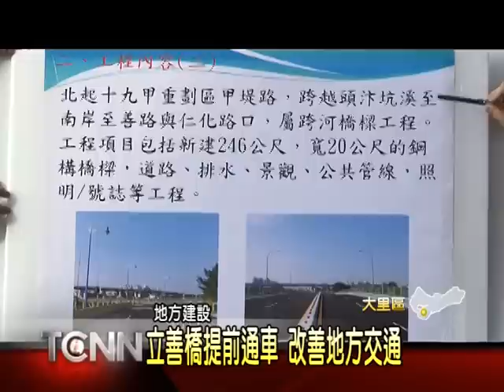大台中新聞-大里立善橋通車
連絡大里仁化與十九甲地區的立善橋，從民國99年動工興建，最近新橋完工並通過驗收，原本在20號舉辦過祭橋普渡法會之後，新橋才要通車，但在地方要求下，11號下午，市府提前舉行一場通車典禮，可望改善大里橋、立仁橋上下班交通尖峰時刻塞車的現象。「以上新聞可從哈TV APP收視」。